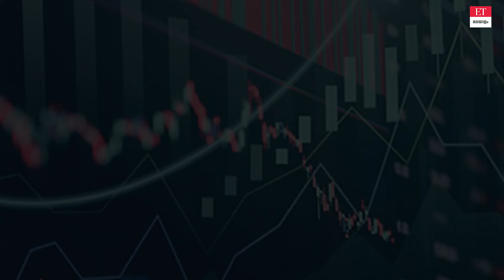ഈയാഴ്ചയിൽ ബോണസ് ഷെയർ നൽകുന്ന 3 ലിസ്റ്റഡ് കമ്പനികൾ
ജൂൺ മാസത്തിലെ മൂന്നാം വ്യാപാര ആഴ്ചയിൽ നിക്ഷേപകർക്ക് ബോണസ് ഇഷ്യു ചെയ്യുന്ന 3 ഓഹരികൾ Stock Market Bonus Shares